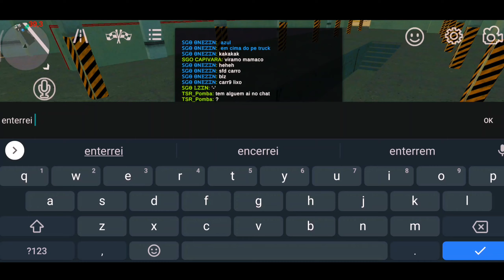O ENCONTRO MAS FOFO DO CAR PARKING MULTIPLAYER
💫TAGS IGNOREM 💫

jogando a nova atualização do car parking
beta com
como baixar atualização car parking
como atualizar CPM
como baixar e instalar a atualização do car parking
achei o novo carro da atualização car parking multiplayer
achei o novo carro do jogo car parking multiplayer
new update julho car parking multiplayer
New update cpm
OFFROAD no car parking multiplayer
nova atualização car parking multiplayer
MUSTANG BOSS 429 no car parking
como botar faixa no pneu cara parking
como por faixa no pneu cara parking
onde fica o lugar de tirar foto car parking
60fps car parking Multiplayer
Jogando na em sala com senha car parking Multiplayer
how to get car parking money how to get rich car parking hack money car parking Infinite money car parking how to buy cars car parking how to buy GTR car parking